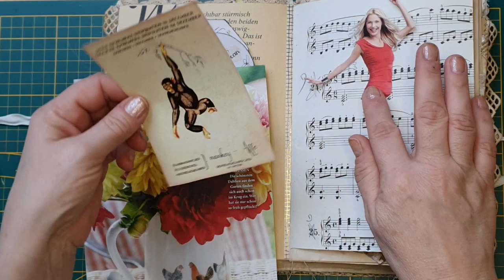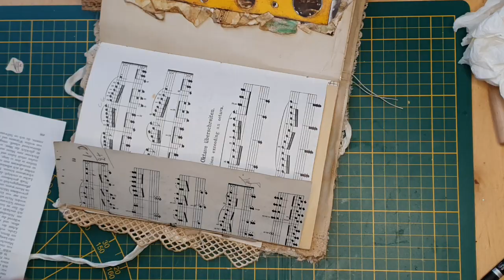Paperdoll im Blumenkleid tanzt mit Affen | dephemerember 23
Am Tag 23 mit den Prompts "Blume und Paperdoll" und dem Tier "Affe" tanzt eine Paperdoll im Blumenkleid mit einem Affen, der ein Liedchen pfeift.
LG Silly

dephemerember ist eine Aktion von @luiseheinzl und Barbara von @49dragonflies.